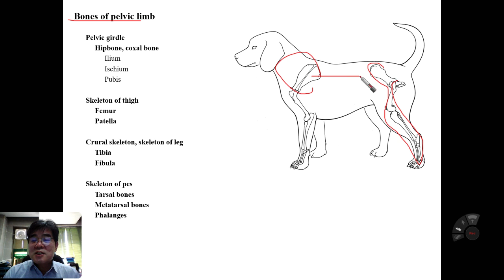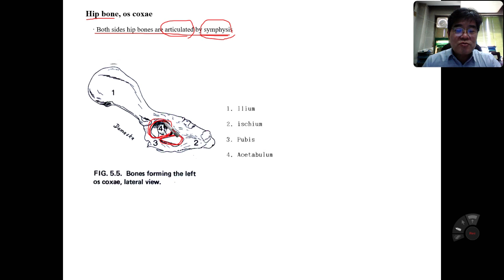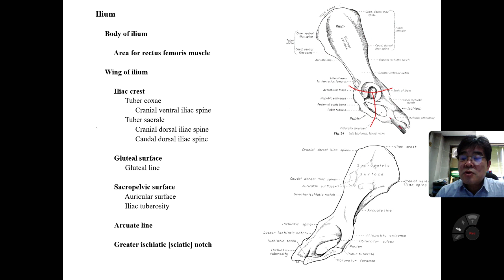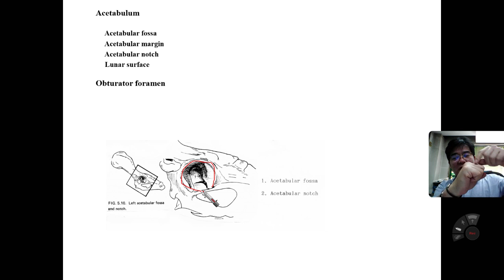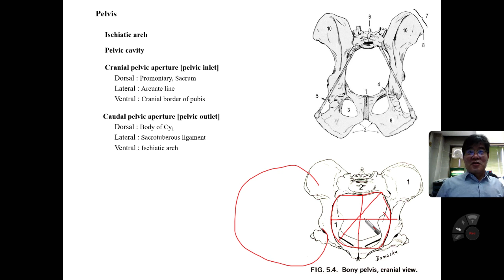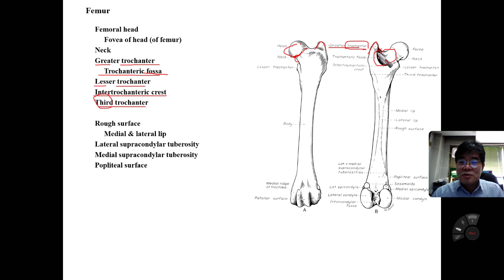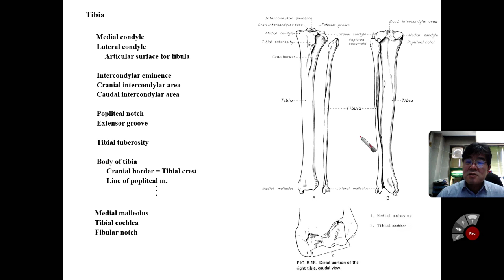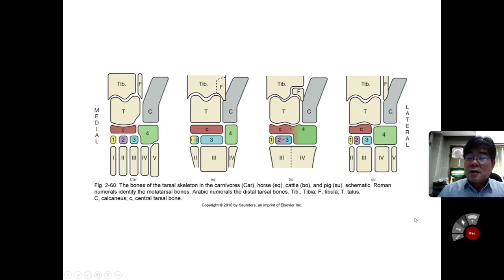경북대학교 수의학과 수의해부학 4주차 강의 동영상part 5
재생목록에 해당 CHAPTER의 UPDATE VERSION 이 있습니다. 참고하세요.